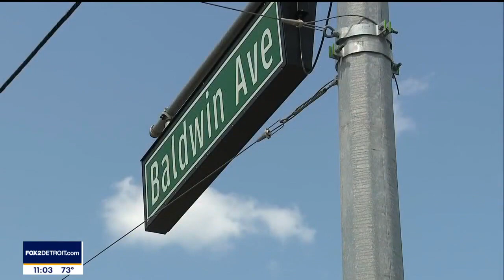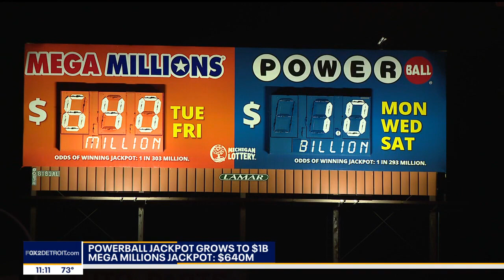FOX 2 News Live at 11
FOX 2 News Live at 11 with Amy Lange and Brandon Hudson on Tuesday, July 18, 2023.